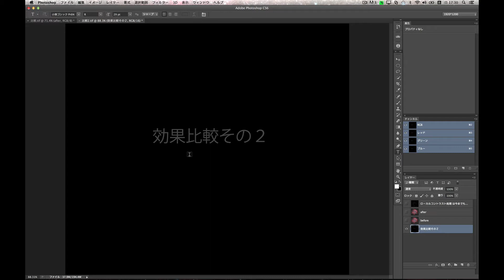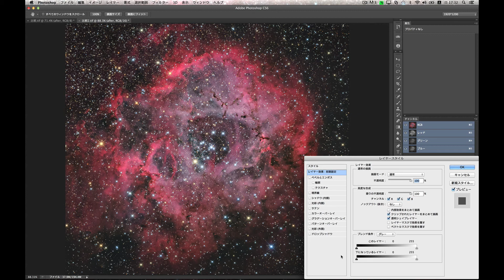効果比較その２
新しい処理の効果比較その２。